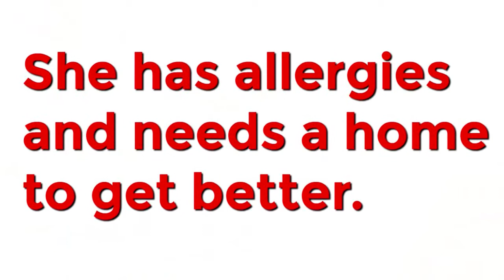Emma: Maumee Valley Save A Pet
Emma is a special girl and she is looking for a forever home. She has been at the shelter for seven years... since she was a kitten. She also has allergies and needs a home to get well. Please consider fostering or adopting.